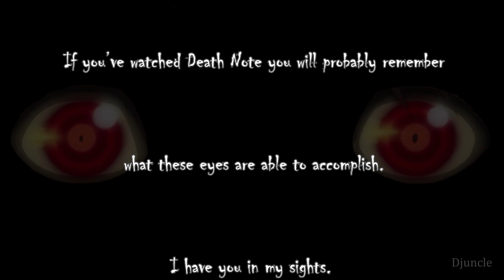Death Note but the Note Dies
Dead Note.
📖 - Anime name: Death Note Ep 1